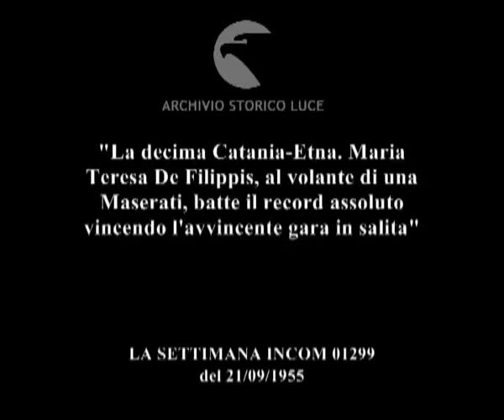M. T. De Filippis vince la Catania-Etna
"La decima Catania-Etna. Maria Teresa De Filippis, al volante di una Maserati, batte il record assoluto vincendo l'avvincente gara in salita"
Descrizione sequenze:la partenza delle automobili ; Russo davanti ad un banchetto ; le automobili attraversano un paese, ; macchine percorrono strade di montagna ; i boschi e lava lungo il percorso ; organizzatore segna i tempi, sul banchetto ; la maserati taglia il traguardo ; De filippi si leva il casco, un uomo la bacia ; gruppo di uomini intorno alla donna, che scende dalla macchina aiutata da due amici ;